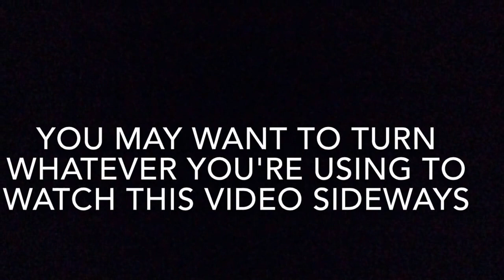LEADERBOARD EXPLAINED| 1v1 Skill Challenge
Today we take on the 1v1 skill challenge where the leaderboard is explained.